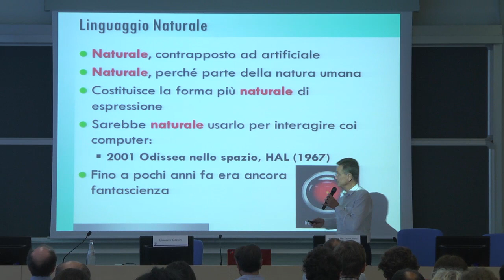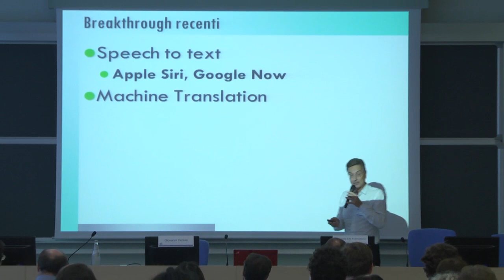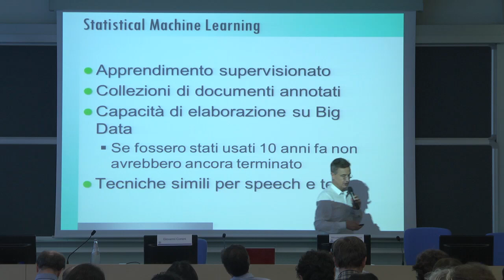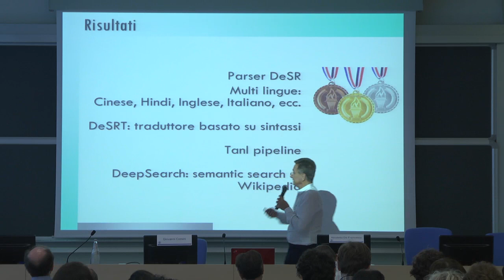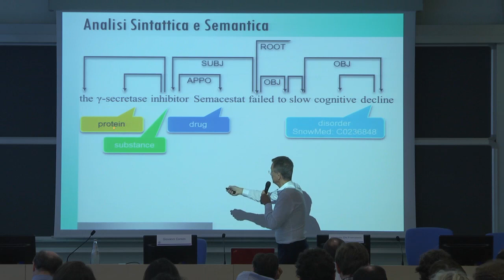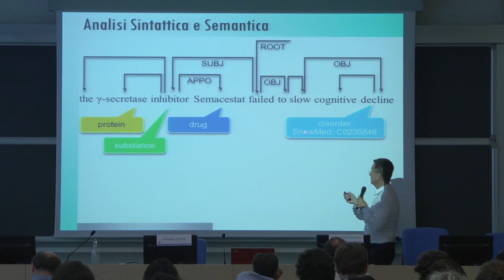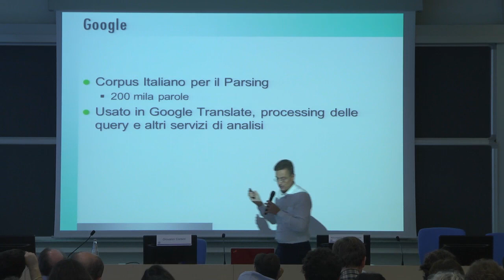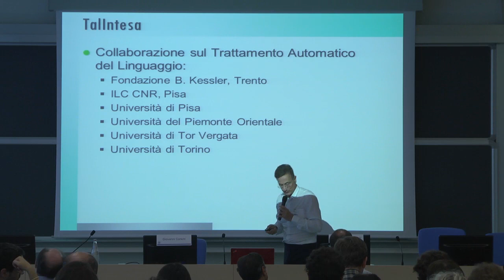"Natural language technologies" - Attardi